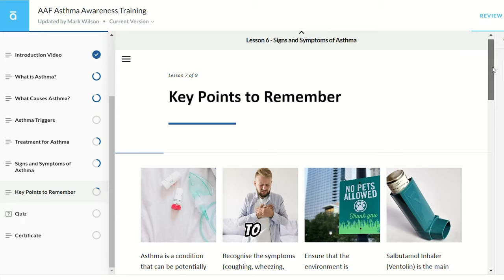ASTHMA AWARENESS E-LEARNING COURSES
If someone were to have an asthma attack right in front of you, would you know what to do?

The Asthma and Allergy Foundation has created short e-learning courses to provide essential knowledge and skills to effectively manage asthma-related situations.

These self-paced courses are meant for healthcare professionals, educators, HR professionals, line managers, supervisors, caregivers, or simply anyone interested in learning more about asthma, these courses are an invaluable resource for enhancing understanding and ability to support individuals with asthma.

The primary goal of the training courses is to increase awareness and promote better management of asthma, a chronic respiratory condition that affects millions of people worldwide and the commonest chronic disease among children.

By taking this course, you will gain a deep understanding of asthma, its causes, symptoms, triggers, and management options. You will also learn practical strategies to recognize and respond to asthma emergencies, ensuring the well-being and safety of those affected.